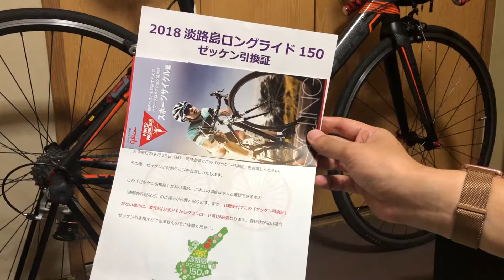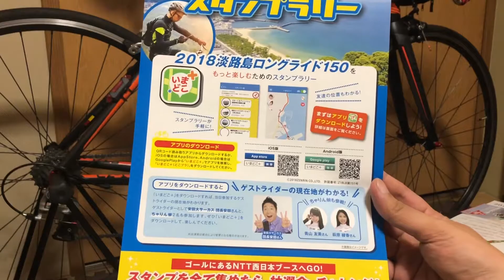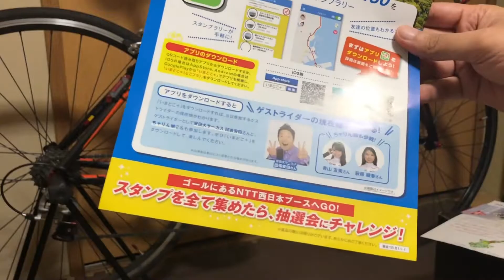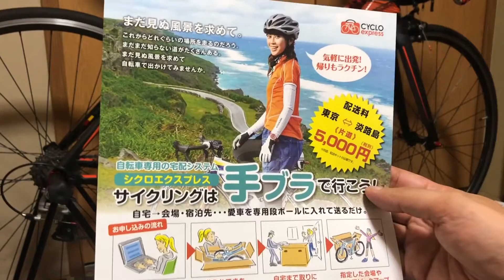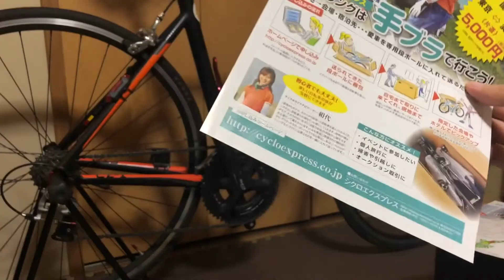淡路島ロングライド150のゼッケン引換証が届きました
2018年9月24日に開催される淡路島ロングライド150
これに参加するためのゼッケン引換証が届きましたので、
それの説明動画です。

☆BGM
・幾望の月(GYARI様・なきゃむりゃ様)

★CZ-1(カスタム)
ベースコンポ ULTEGRA-6700
ブレーキ　105-5800(F)・TIAGRA-4500(R)
クランク　105-5800

★STRAVA
お気軽にご登録下さい